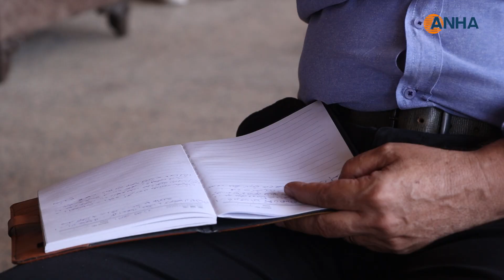الأرمن: آرتساخ قضية وجود بالنسبة لنا